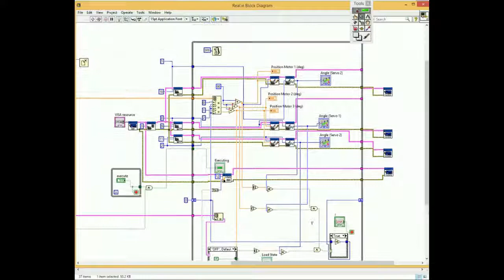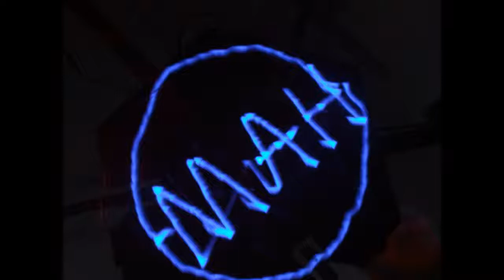Mechatronics Project : FYP Delta Robot